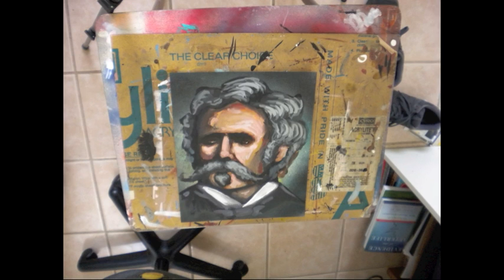Mike Maxwell Time Lapse Painting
New Time Lapse of the Painting of "With The Comforts of Home"